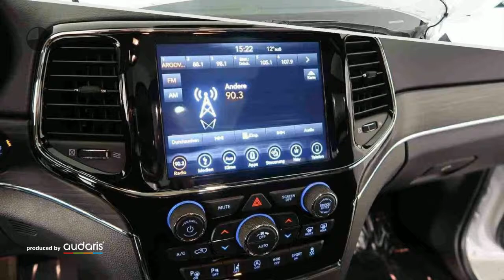Jeep Grand Cherokee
Verbrauch komb: 10,4 l/100km
Verbrauch innerorts: 14,3 l/100km
Verbrauch außerorts: 8,2 l/100km
CO2 Emmision komb.: 233,0 g/km
CO2-Effizienz: G

Hersteller: Jeep
Modellvariante: Grand Cherokee
Leistung: 290 kW
Hubraum: 3.604 cm3
Kraftstoff: Bezin
Getriebe: Automatik
Gesamtgewicht: 2.950 kg
Karosserie: all-terrain vehicle (5 drs)
Farbe: weiss

Ausstattung:
* 6 Airbags
* Lederausstattung
* ABS (Antiblockiersystem)
* Zentralverriegelung
* Klimaautomatik
* Allrad
* Bordcomputer
* Elektrische Fensterheber
* Elektrische Sitzeinstellung
* Nebelscheinwerfer
* Sitzheizung vorne
* Tempomat
* Elektrische Wegfahrsperre
* Xenonscheinwerfer
* ESP (Elektronisches Stabilitäts-Programm)
* ISOFIX (Kindersitzvorbereitung)
* Regensensor
* Multifunktionslenkrad
* Bluetooth
* Start-/Stopp-Automatik
* Tagfahrlicht
* Einparkhilfe vorne
* Einparkhilfe hinten
Beschreibung: